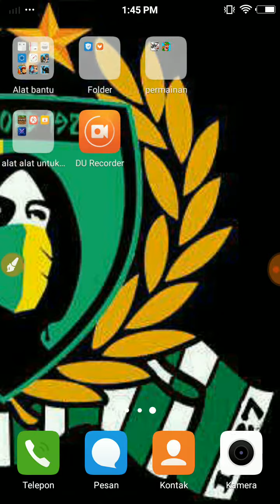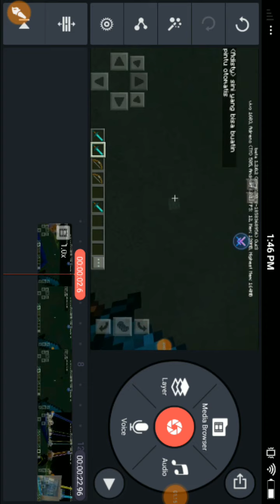minecraft cara membuat suara kita menjadi lucu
So guys ini link yang saya kasi semoga enjoy 😁😁😁😁😁😁 bye bye